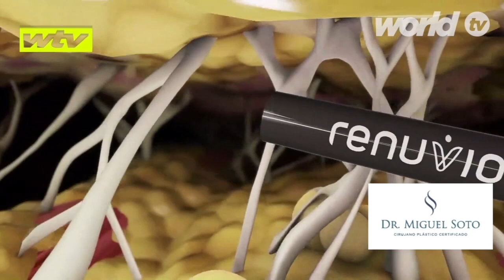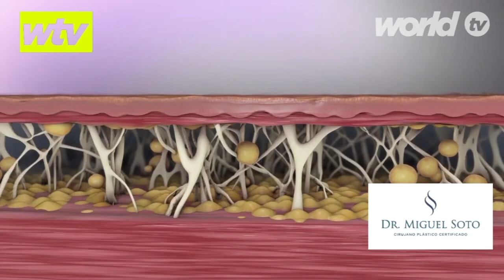DR. MIGUEL SOTO CIRUJANO PLÁSTICO I LA CUCHARA